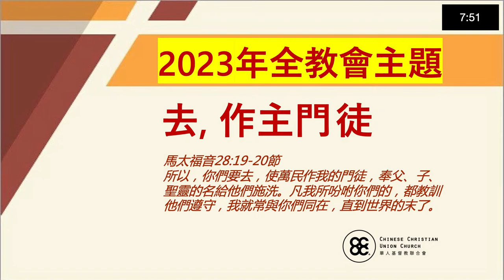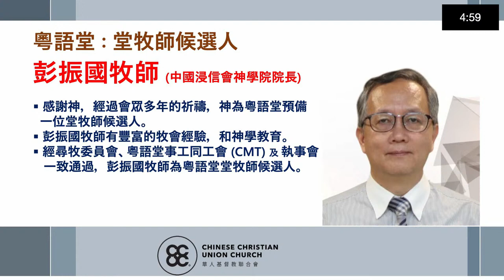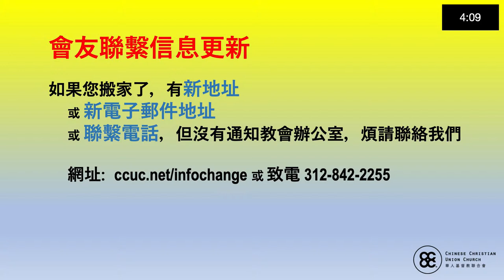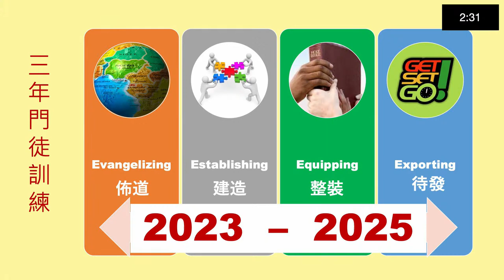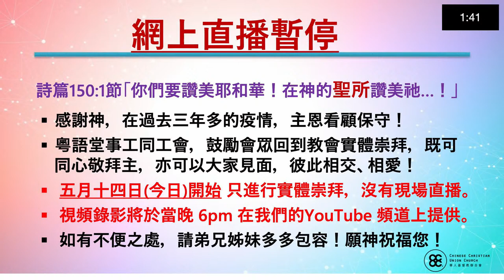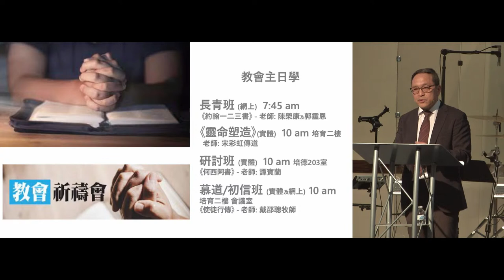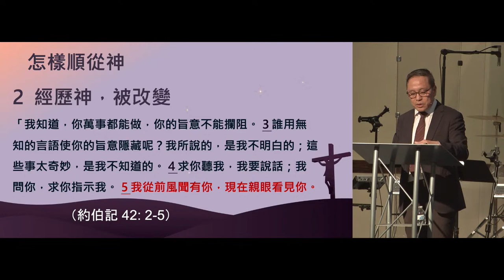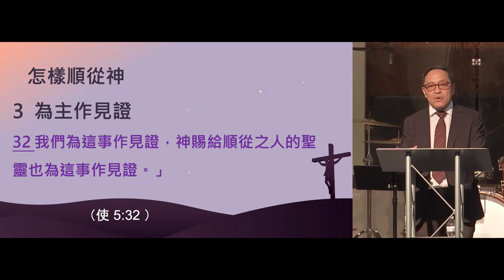CCUC Cantonese Worship 粤語堂崇拜 - 2023.05.14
Weekly Bulletin

This content is protected by U.S. Copyright laws and is the property of CCUC or the pastor. Copying, storing, or distribution is expressly prohibited.